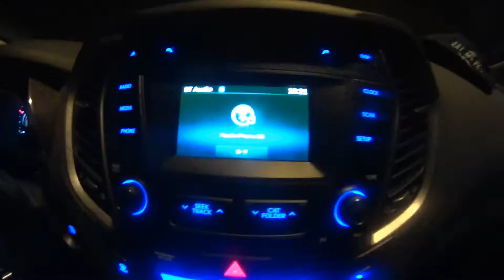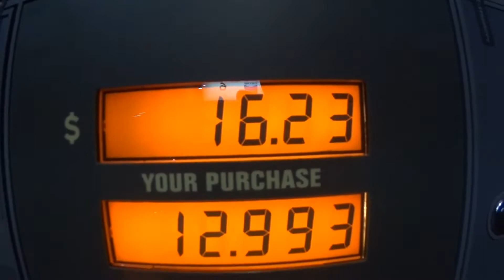BC stillwater flyfishing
stillwater flyfishing in British Columbia